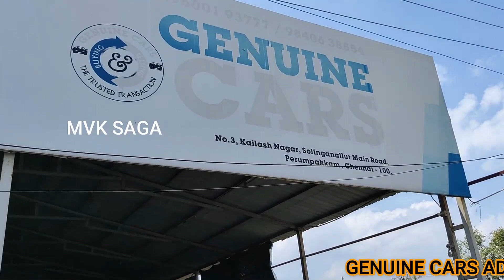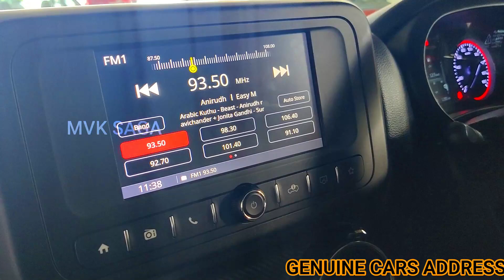PREOWNED 2022 MAHINDRA THAR FOR SALE in CHENNAI || SUV COLLECTIONS at CHEAP RATE | mvksaga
GENUINE CARS

✅Address : No.3 , Kailash Nagar, Solinganallur Main Road, Perumpakkam, Chennai - 100.

MVK Saga YouTube Channel is Not Responsible For Any Kind of Profit , Loss and Damages .

Track: Amidst - Harukasuka